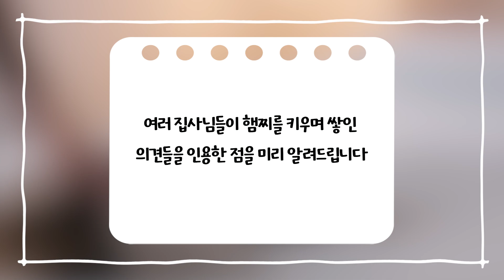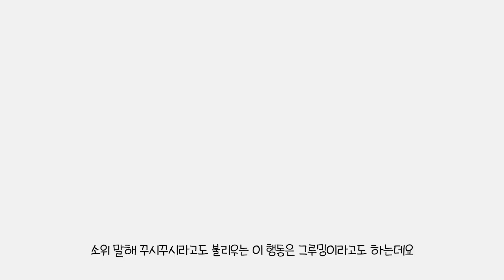햄스터 행동으로 기분 파악하는 방법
햄스터가 어떤 행동을 할 때 과연
무슨 의미로 하는 것일까요?
행동에 따른 햄스터 기분 파악하는 방법! 준비해 봤습니다 :)